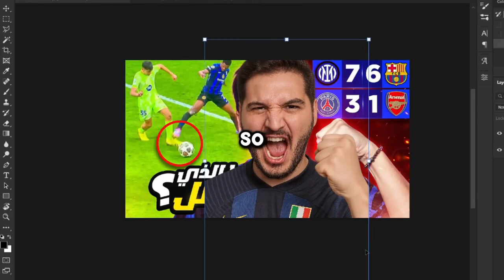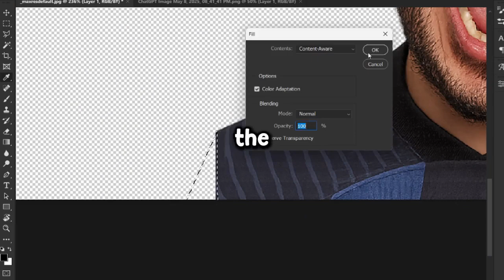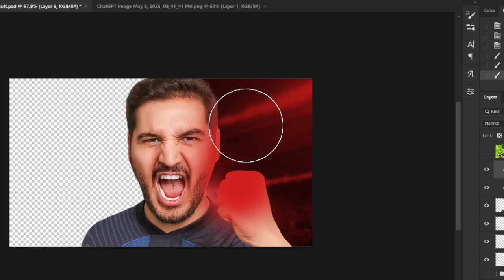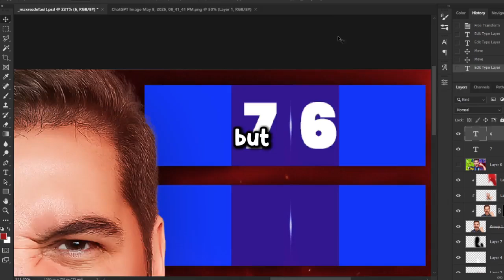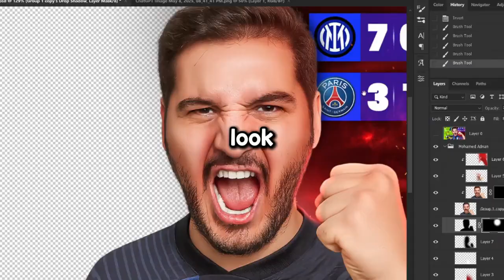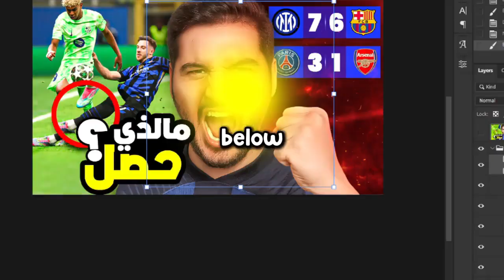How to Make a Football Thumbnail in Photoshop